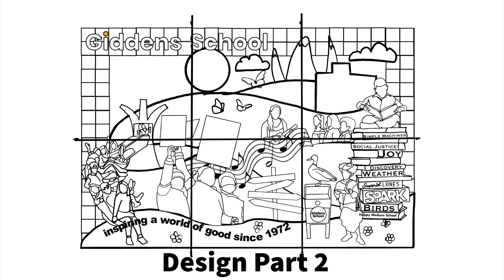Giddens School Mural 2023